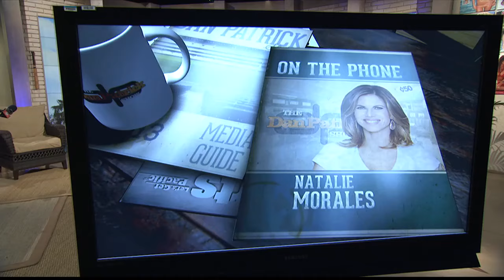Natalie Morales on The Dan Patrick Show (Full Interview) 8/5/15